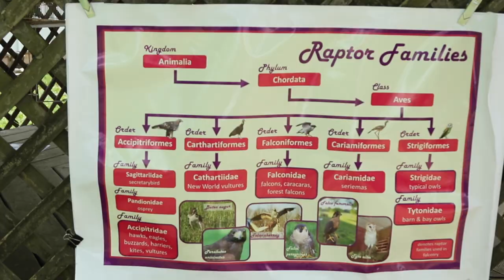The Art of Falconry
A short documentary about Holly Lamar - a Grammy-Nominated songwriter turned Master Falconer - and her insight into what birds of prey can teach us about life.